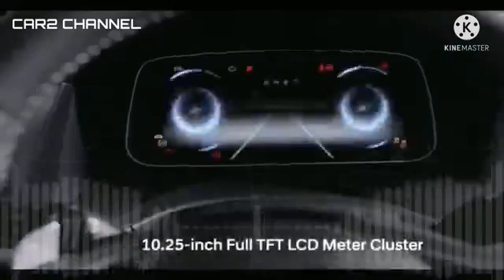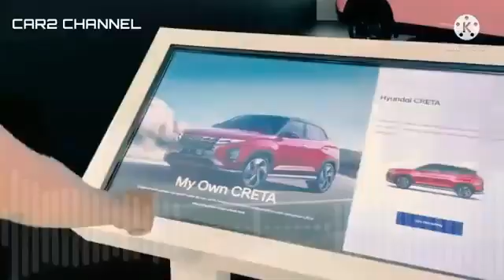Great Performance | New Hyundai Creta 2023 #1